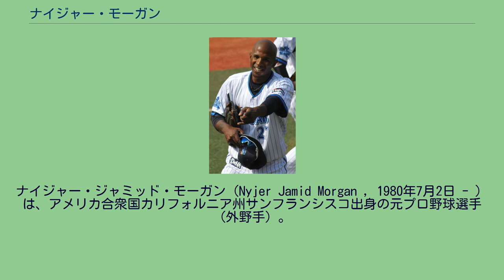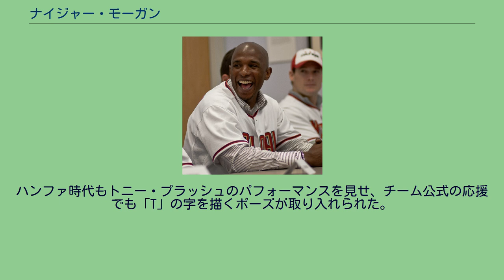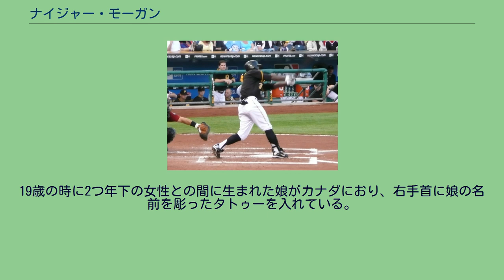ナイジャー・モーガン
ナイジャー・ジャミッド・モーガン（Nyjer Jamid Morgan , 1980年7月2日 - ）は、アメリカ合衆国カリフォルニア州サンフランシスコ出身の元プロ野球選手（外野手）。
1988年にカルガリー五輪のアイスホッケーをテレビで観戦したことがきっかけで、ホッケーを始める。
夏季には野球もプレーしており、1998年にはMLBドラフト42巡目（全体1260位）でコロラド・ロッキーズから指名を受けるが、入団しなかった。
当時はホッケーが第一目標で、ホッケーをプレーするためにカナダにある高校へ単身転校する。
ジュニアホッケーリーグのバーノン・バイパーズに参加し、チームでただの1人のアフリカ系アメリカ人ということもあって、カナダでの生活はカルチャーショックを受けることもあったが、持ち前の明るさで周囲に溶け込んでいった。
1999年から2000年にかけて、ウエスタン・ホッケー・リーグ(WHL)のリジャイナ・パッツでプレー。
初戦で2ゴールを決める活躍を見せたが、その後は目立った活躍が出来ずに、シーズン終了後に解雇された。
その後、モーガンはホッケーを諦め、野球に専念することを決めた。
パッツのパーカーGMは、当時のモーガンを振り返って、「いつも笑顔のムードメーカーだったが、ホッケーの才能は平均レベルだった」と述べている。
ピッツバーグ・パイレーツ時代 (2009年5月29日) 2001年にワシントン州のワラワラ・コミュニティーカレッジに入学し、2002年にMLBドラフト33巡目（全体973位）でピッツバーグ・パイレーツから指名され、7月29日に入団した。
2003年から2007年まで、マイナーで5シーズンを過ごした後、2007年9月1日の対ミルウォーキー・ブルワーズ戦においてメジャーデビューを果たす。
以後、シーズン終了まで28試合に出場し、打率.299、7盗塁を記録。
2008年はネイト・マクラウスとの定位置争いに敗れ、3Aインディアナポリスへ降格した。
シーズン終盤にメジャーへ復帰すると、9月には月間打率.354をマークした。
ワシントン・ナショナルズ時代 (2009年8月4日) 2009年6月30日にラスティングス・ミレッジ、ジョエル・ハンラハンとのトレードでショーン・バーネットとともにワシントン・ナショナルズに移籍した。
8月27日にスライディングで指を骨折し、シーズンを終えることになったが、120試合の出場ながらリーグ2位の42盗塁をマークした。
2010年5月22日のボルチモア・オリオールズ戦、同点で迎えた4回の表、オリオールズのアダム・ジョーンズの放った大飛球に対して、フェンス際でジャンプキャッチを試みるが失敗。
フェアグラウンド内を転がるボールに気づかないモーガンは、自分がスタンド内に叩き込んでホームランにしてしまったと思い込み激高し、グラブを地面に叩きつけてボールのない方向に歩きだしてしまう。
駆け付けた味方野手が返球するが、3塁走者はもちろん、打者走者まで本塁生還を許してしまう（記録はランニングホームラン）。
このプレーをもっての交代はなく、その後に打席にも立ったが、本拠地観客の大ブーイングを浴びることになった。
試合はナショナルズが勝っている。
8月21日の敵地でのフィラデルフィア・フィリーズ戦で、野次に怒ってボールを観客席に投げ入れ、そのボールが観客の顔面に当たるという事件が起きた。
MLB機構はモーガンに7試合の出場停止処分を下したが、モーガンは故意ではないとして異議を申し立てた。
最終的に、被害者側がモーガンを擁護したため、処分は取り下げられた。
8月27日のセントルイス・カージナルス戦では、僅差の終盤に牽制死したモーガンを諌めた監督のジム・リグルマンと衝突し、翌28日には打順を1番から8番に下げられた。
この打順降格に不満を持ったモーガンは、ウィリー・ハリスの適時二塁打で生還した際、ホームベースから離れて立っていた相手捕手のブライアン・アンダーソンに激しくぶつかった。
ナショナルズが大量リードしていたということもあって、このプレーは激しく批判された。
試合後、リグルマンはアンダーソンとカージナルス監督の...